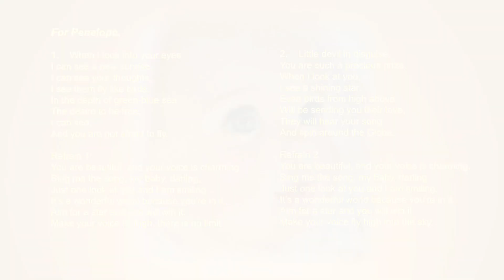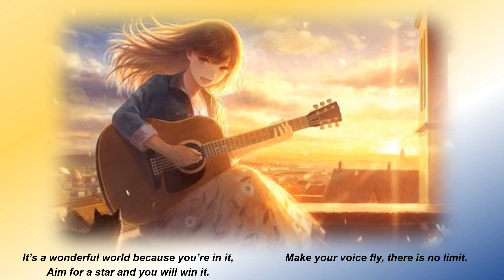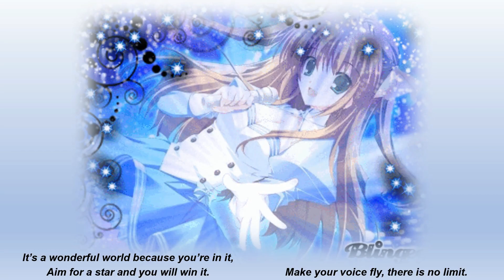Fishel Pustilnik - When I Look Into Your Eyes [Official Visualizer]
The official visualizer for the song «When I Look Into Your Eyes» by Fishel Pustilnik.

Lyrics: Alexander S Polyak
Performed: Igor Portnoi

RU

Официальная визуализация на песню «When I Look Into Your Eyes» Fishel Pustilnik.

Команда:
Стихи: Alexander S Polyak
Исполнение: Igor Portnoi